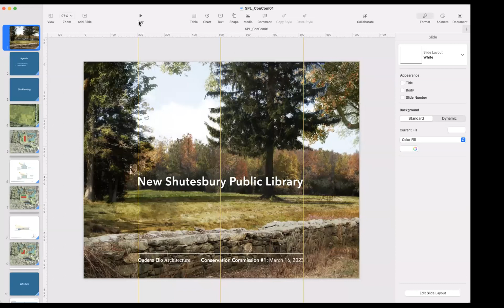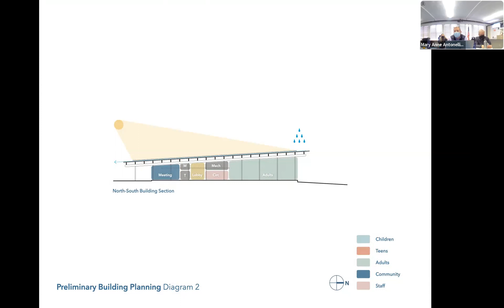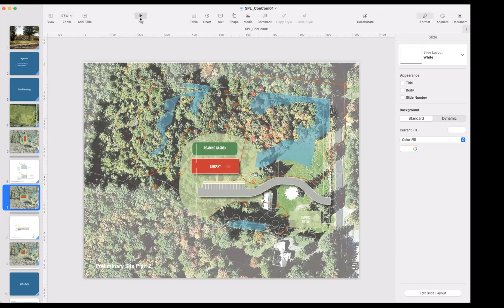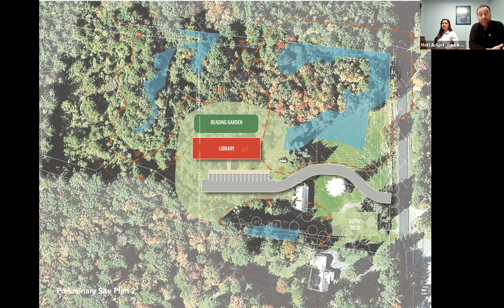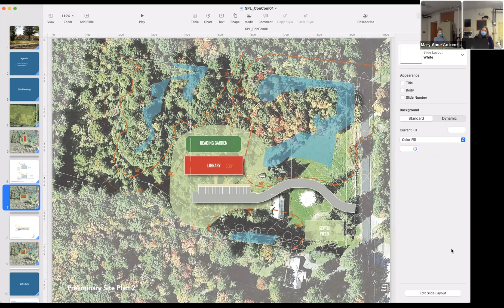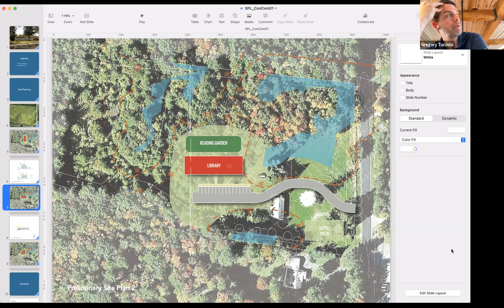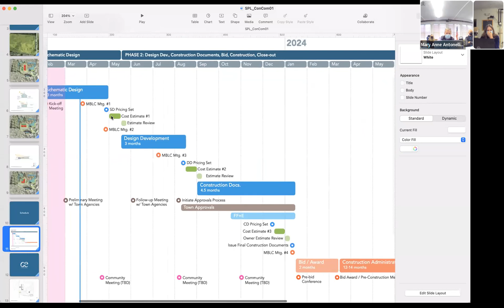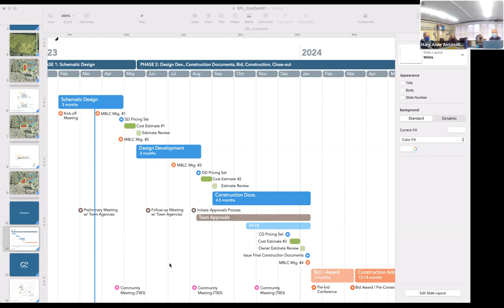Shutesbury Library Building Committee 3/16/23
Meeting of the Shutesbury Library Building Committee on 3/16/23